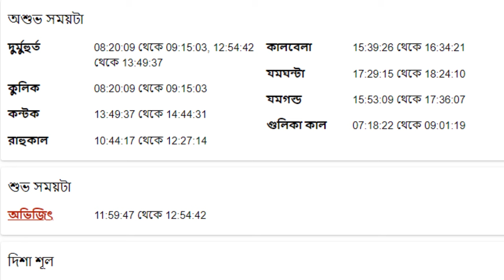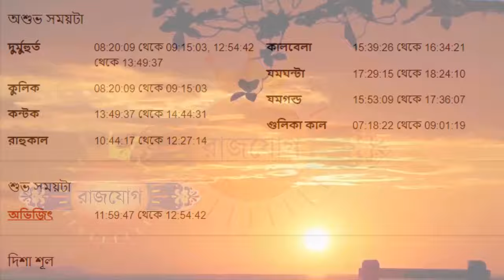তুলা রাশি - ১৯শে জুলাই ২০২৪ - আজকের রাশিফল - Tula Rashi 19th July 2024 Ajker Rashifal - Libra